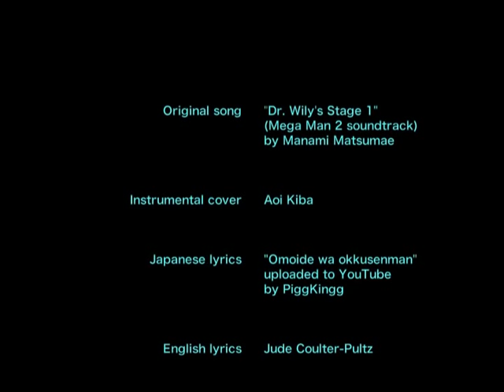Okkusenman (English karaoke)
Here's a karaoke version of my English translation of "Omoide wa okkusenman".
Happy singing!